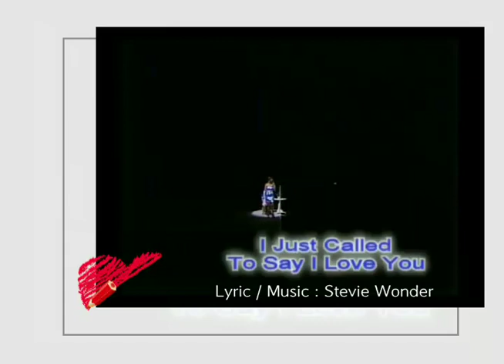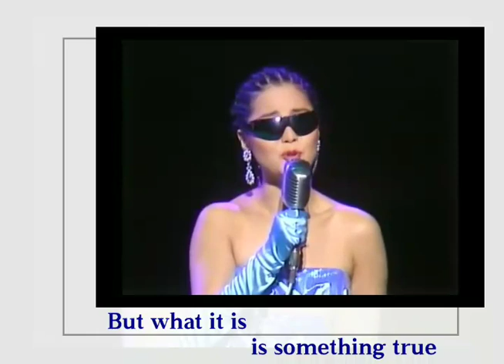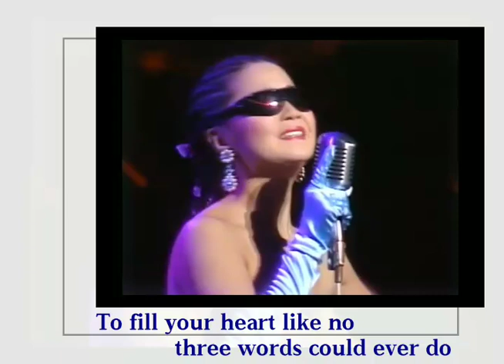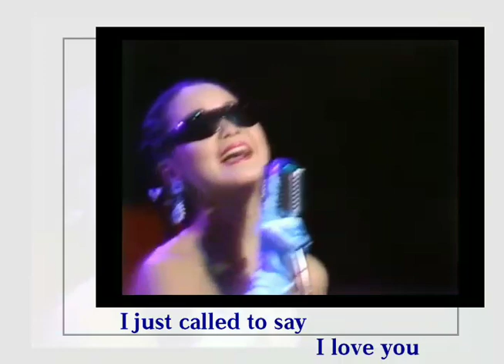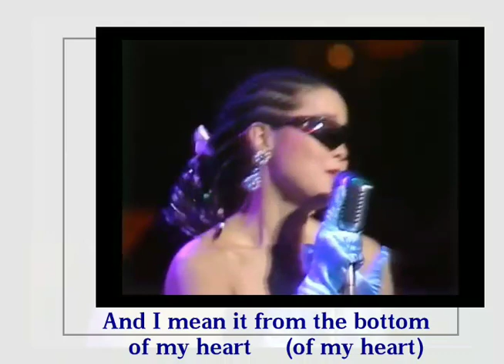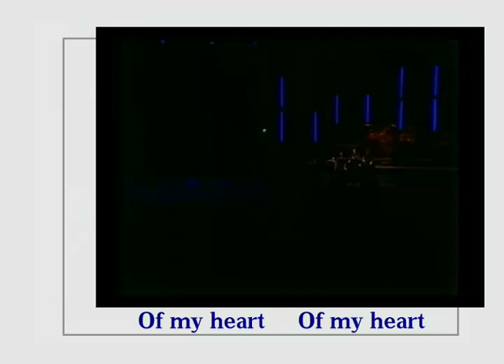I Just Called To Say I love You Teresa Teng / 鄧麗君